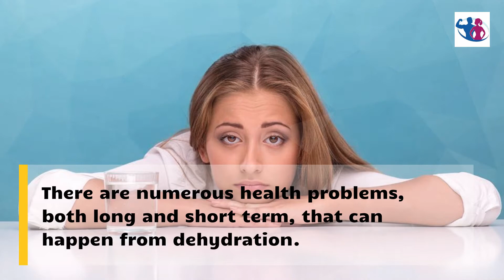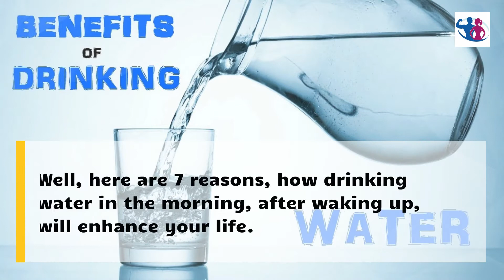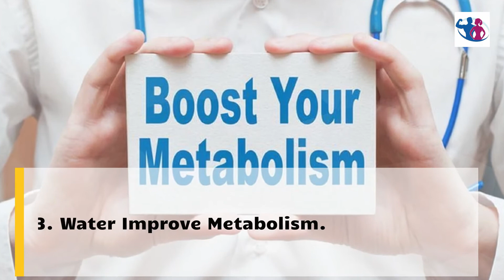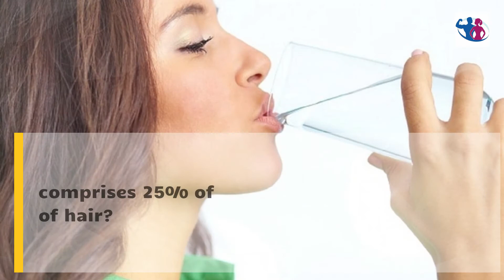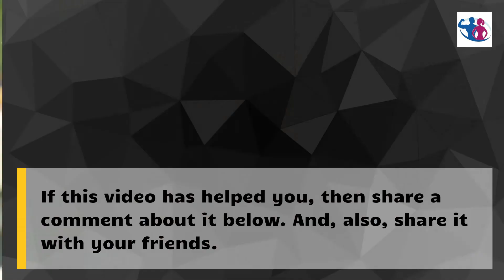POWERFUL 😲 Why Drink Water When I Wake Up In The Morning 🌞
In this video, we show you 7 benefits of Why Drink Water When I Wake Up In The Morning.

People also looking for info related to Why Drink Water When I Wake Up In The Morning, also have made similar searches using the following search terms like:
- why drink water when i wake up,
- why drink water after i wake up in the morning, and
- why drink water after waking up in the morning.

There are a lot of reasons why you should drink water when you wake up. You should drink water because it hydrates your body, keeps you hydrated, and keeps you running properly. Drinking water when you wake up can make all the difference in how well you will sleep at night, as well as how well you will feel throughout the day. One of the biggest reasons why should you drink water first thing in the morning is to keep your skin from dehydrating and to help clean your digestion system. Dehydration is also one of the main causes of stiff muscles.

So, exactly what happens when you drink water first thing in the morning? Well, there are many health benefits that come from why should we drink water in the morning, including:
1. Water Boosts Skin Radiance for a Flawless Complexion.
2. Water Helps With Weight Loss.
3. Water Improve Metabolism.
4. Water Increases The Shine and Texture Of Your Hair.
5. Water Eases Heartburn and Indigestion.
6. Water Inhibits Kidney Stones and Bladder Infections
7. Water Enhances Body Immune System.

Another reason why you should drink water first thing in the morning is because it helps to control your temperature. When you go to bed you are often very warm, this is because your body does not expend as much energy while you are sleeping. However, when you wake up your body uses more energy to move and it makes you much cooler. And, this is a very important reason for why is it good to drink water in the morning.

Finally, another reason for why drink water after waking up is to have better blood circulation. Your body probably wastes some of its nutrients because of all the fluids you are consuming when you sleep. Therefore, drinking water when you wake up restores your blood to its proper pH levels and allows nutrients to be carried to where they need to be. If you do not get enough fluids in your body it can cause headaches, loss of appetite, and even weaken your immune system. These are all reasons for why drink water first thing in the morning.

Please check out our disclaimer here about any information in this and any other video or information on this YouTube Channel:

Our Her Body - His Body YouTube channel  is all about providing health and fitness trends for men and women, including,  men health issues, women health issues,  womens fitness workouts, and mens fitness exercises. Although there are some similarities between men and women, there are also some significant differences. For example, womens fitness diet plans may be different from mens fitness diet plans. Also, women typically have a higher physical ability than men, and men are more likely to develop cardiovascular diseases than women. Studies have shown that regular mens health exercise can reduce men's risk of heart disease, as cardiovascular exercises improve blood circulation. However, the importance of women health tips for health improvement cannot and should not be ignored.